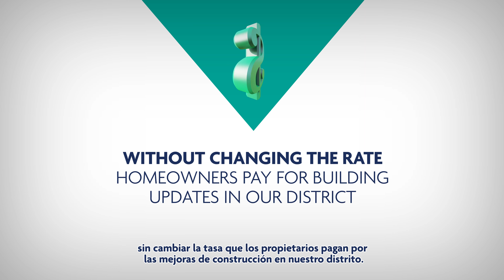U-46 Bond Proposal, Explained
On Tuesday, April 4, voters in the eleven School District U-46 communities will have a chance to improve our schools - with a zero-tax-rate-change.